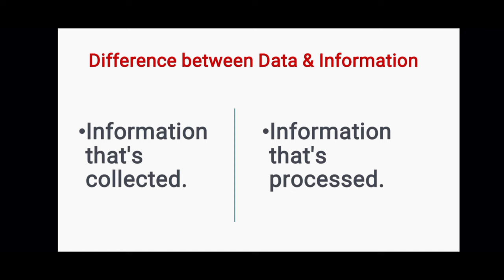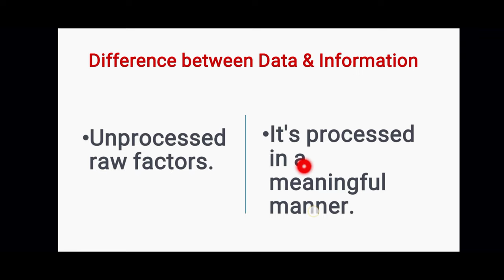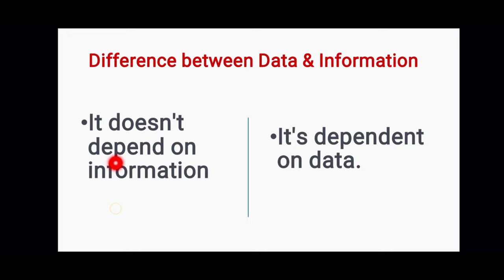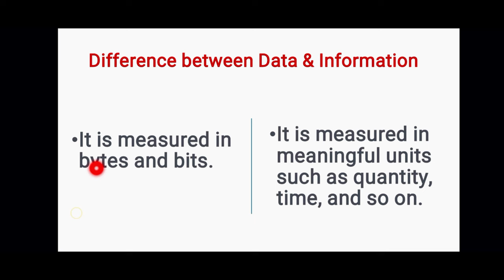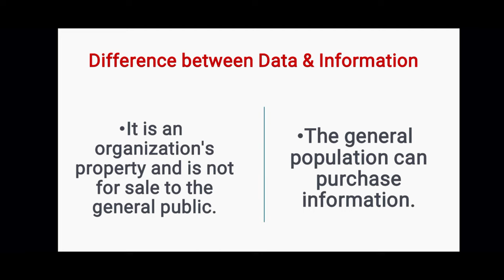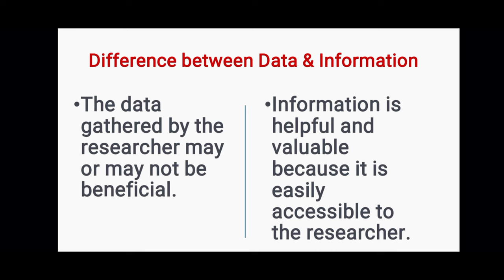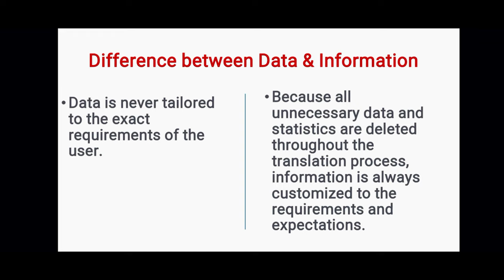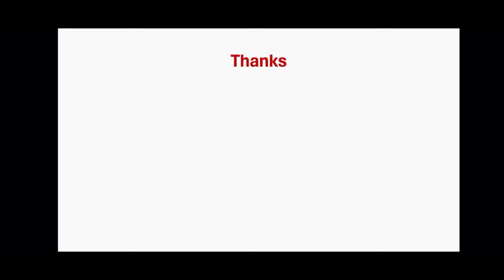Data vs. Information (Urdu/Hindi)|what is difference between data and information|Tech&CsDepartment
Data vs. Information (Urdu/Hindi)
what is difference between data and information
9th class computer
difference between data and information
examples of data and information
Explanation of data and examples
What is  difference between data and information in computer
Data vs information in computer science
Data VS Information
information
what is data, data, what is information
definition of data and information
computer information
computer data